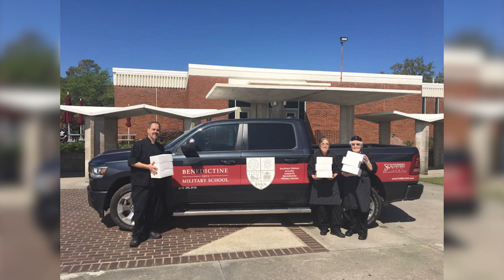BC: A School with A Soul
We are currently re-enrolling Cadets and accepting applications for a limited number of spaces for the 2020-21 academic year.  Come join THE 400!